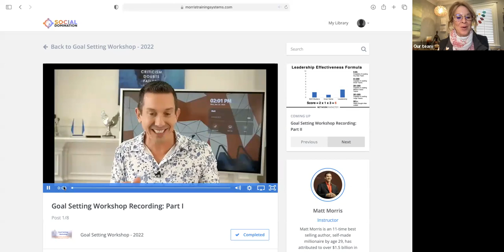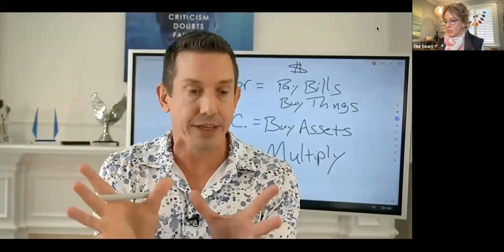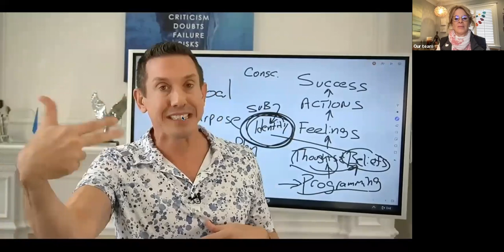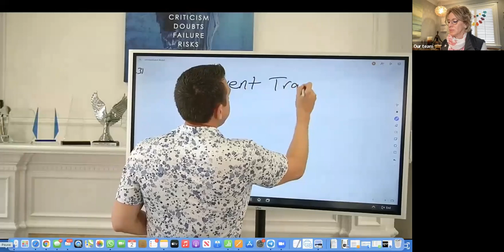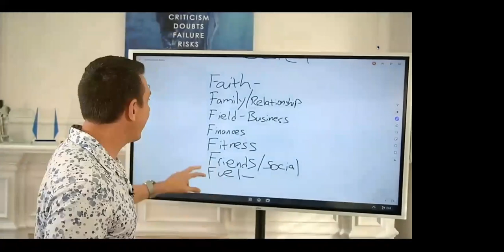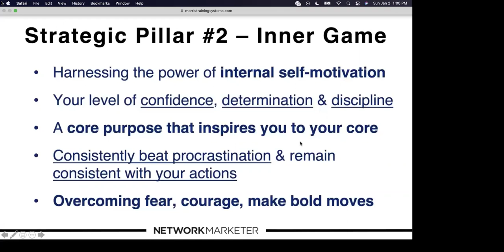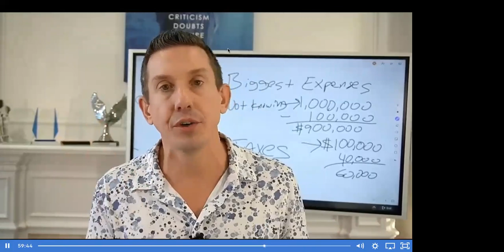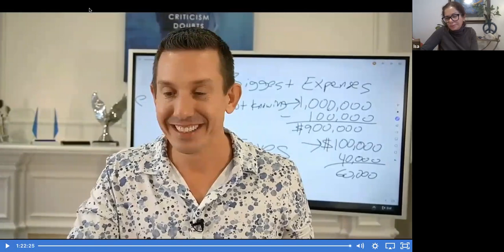Conquer Your Life Goal Setting with Matt Morris